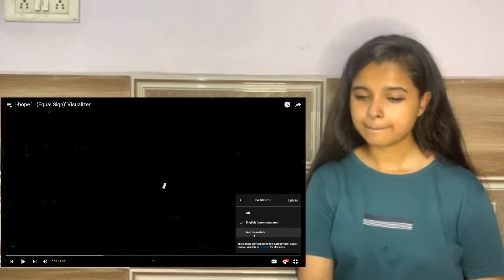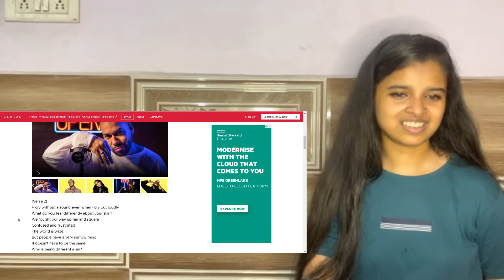Indian Reacting to j-hope 'MORE', '방화 (Arson)' Official MV and '= (Equal Sign)' Visualizer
Hey Guys

XOXO
Priya